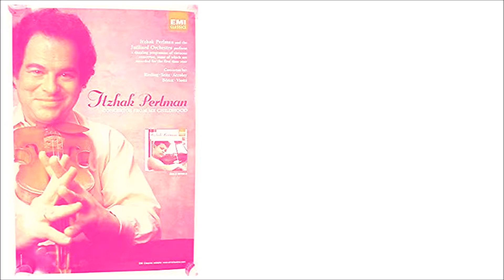ITZHAK PERLMAN GIOVANNI BATTISTA VIOTTI Violin concerto No. 22 1. Moderato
ITZHAK PERLMAN
Concertos from My Childhood
GIOVANNI BATTISTA VIOTTI
 Violin concerto No. 22 1. Moderato